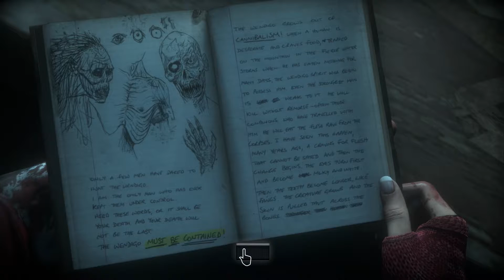Monster Hunter || Until Dawn #11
Emily finally shows back up and this time she's got quite the story to tell, and also, the Stranger that everyone thought was a killer shows up as well.